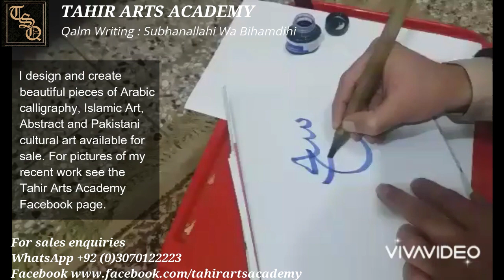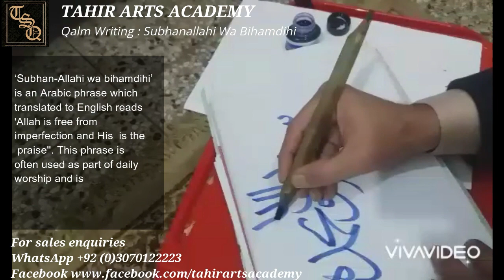Writing 'Subhan Allahi Wa Bihamdihi' In Arabic Calligraphy Using A Traditional Qalm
This is a video of the artist Tahir Saeed Qureshi writing "Subhan Allahi Wa Bihamdihi" using a bamboo qalm, ink and standard white paper.

More about me:
I am an Artist based in Islamabad, Pakistan and London, UK. I compose Islamic calligraphic artwork, Sufi spiritual art, modern and abstract art, Pakistani cultural art and paintings that highlight the beauty of nature. I specialise in oil paints and pencil work. My pictures are for sale, and am open to commission work. To see pictures of my work please see my facebook pages.

For sales enquiries or to place an order please leave me a message on my WhatsApp Business number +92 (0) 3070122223.